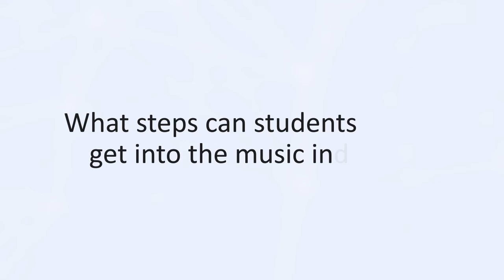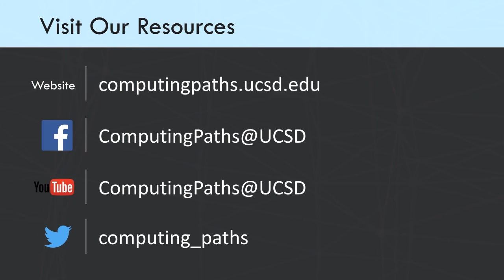Meet Tom Erbe , Computer Music Professor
UCSD computer music Professor, Tom Erbe, talks about his career in computer music and gives advice to students looking to begin their careers in the field. Also learn more about the courses he teaches at UCSD!

0:00 – Intro
0:25 – How did you start your career in Computer Music?
1:44 – Why did you find yourself combining Computer Science and Music?
3:28 – What is your advice for students studying Interdisciplinary Computing and the Arts?
4:55 – What career opportunities are there in the music industry?
6:16 – Which computer music classes do you teach?
10:51 – What steps can students take to get into the music industry?
12:28 – What are some projects you’ve done in Computer Music?